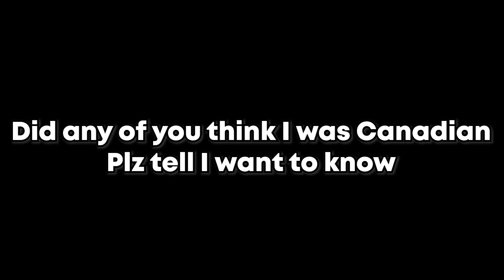What nationally am I...?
I am finally revealing what nationally I am, today...

Today I reveal what nationally I am. I have kept this secret for my entire time on the internet and its finally time for me to reveal what nationally I am.